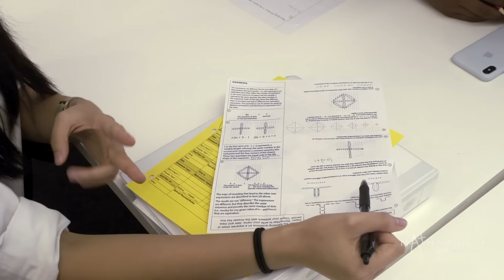Halo: Learning, Understanding, and Liking Math with Mathnasium (US)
Halo's math journey with Mathnasium.
Runtime: 15 seconds.